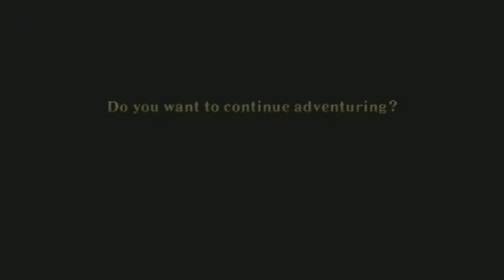LoZ Skyward Sword | Episode 86 | Boss Crap Mode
Never do Boss Rush on Hero mode kiddies.